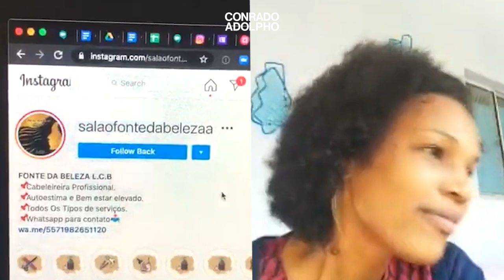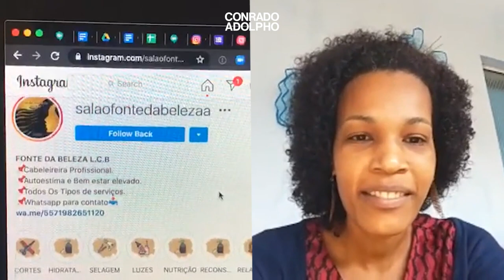COMO ATRAIR MAIS CLIENTES PELO INSTAGRAM E ESCALAR SEU NEGÓCIO | Conrado Adolpho